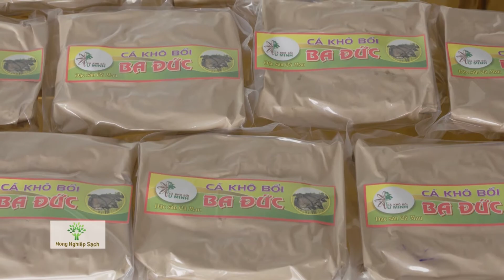NGƯỜI DÂN ĐẤT MÙI DÙNG CÁ BỔI CỦA RỪNG U MINH LÀM CÁ KHÔ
Khô cá bổi nổi tiếng tại Cà Mau có lẽ nhờ vùng U Minh là vùng đất phần lớn còn chìm ngập dưới mặt nước, lại được che phủ bởi rừng tràm trầm thủy, là môi trường lý tưởng cho phù du và rong tảo sinh sôi, nên chất lượng con cá cao nhất. Để tăng sản lượng cá, người dân Cà Mau đã mang giống cá này về nuôi trong ao nhà theo mô hình an toàn. Sau đó, cá được phơi khô theo phương pháp đặc biệt nhằm bảo quản được lâu, nâng cao giá thành sản phẩm.